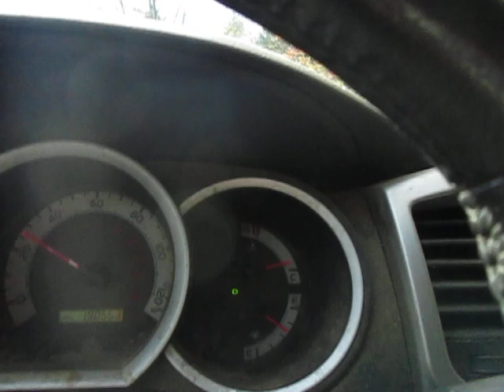What a Difference a Day Makes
Of course, right after I made this video, my brakes disappeared.